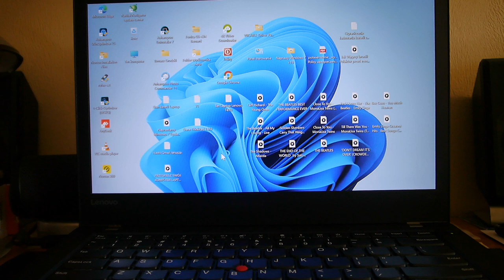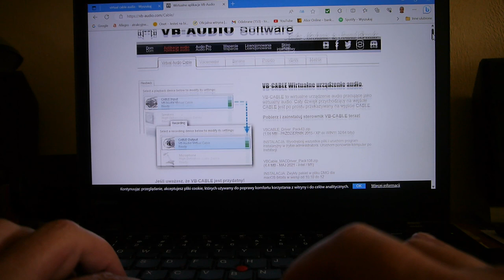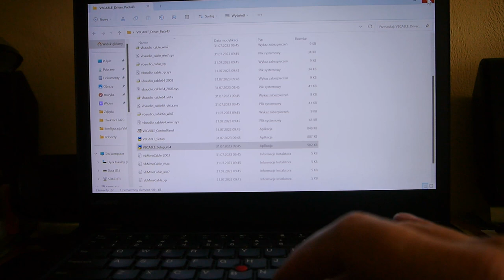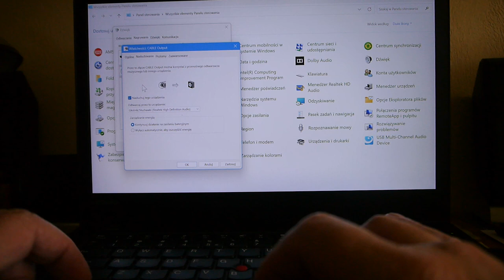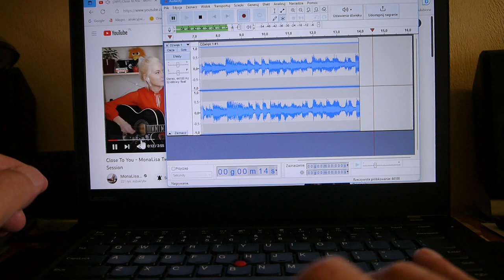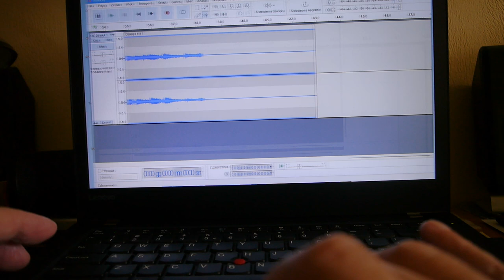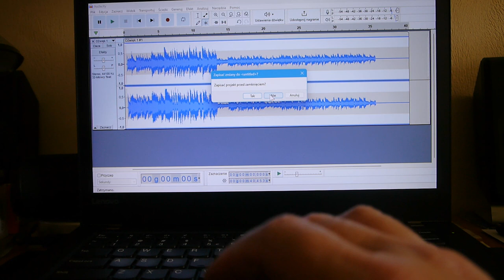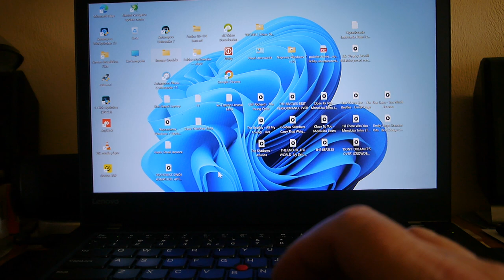Alternatywa dla Miks Stereo Karty Muzycznej PC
Gdy chcesz użyć Komputer jako magnetofon cyfrowy a twoja Karta Muzyczna nie obsługuje Funkcji Miks Stereo to alternatywnie możesz użyć łatwo dostępnego Sterownika, który doskonale sprawdza się do tego celu.
W tej prezentacji pokazuję jak wygląda to w praktyce.